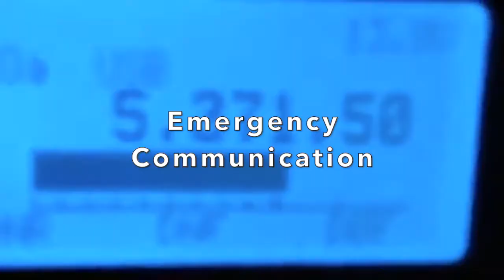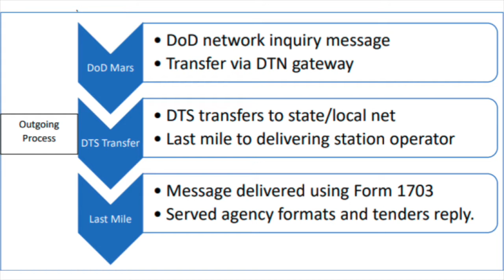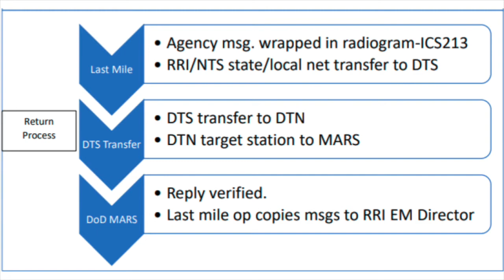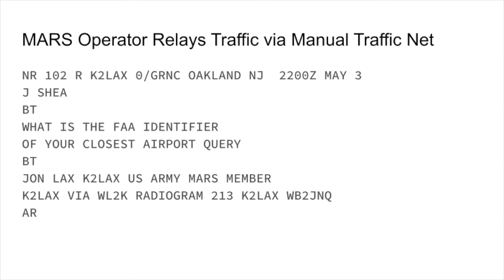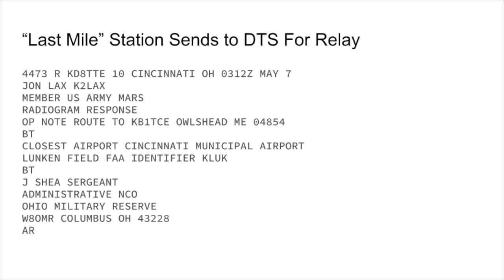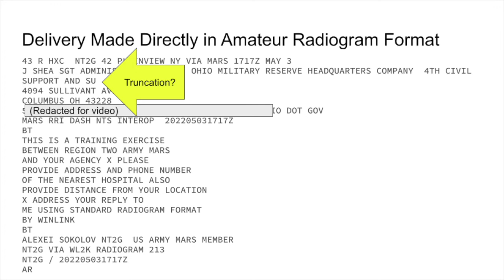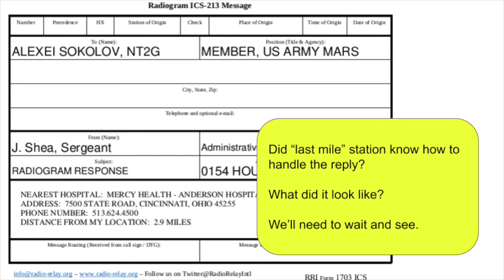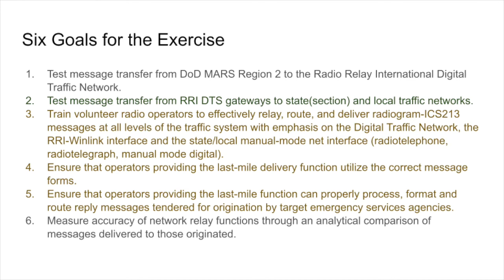Hotwash Radio Relay International / US Army MARS Region 2 Exercise 22-2 (Radio KD8TTE Episode 64)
Concurrent with DOD COMEX 22-2, Radio Relay International and US Army MARS Region 2 used the radio message relay system of amateur radio to gather information from agencies. Where main interoperability was focused on direct communication between services on 5 MHz as shown in Episode 61, this opened the door for working with agencies DOD cannot reach by direct radio contact.

The exercise focused on origination and delivery using the ICS Form 213 General Message format, as implemented in the RRI Form 1703 "Radiogram ICS 213." We consider how messages were relayed with one example on a voice circuit, how it was delivered, and how its reply was originated and relayed. We look at a second example where the operator didn't have all of the exercise information and how that fared just using regular daily NTS operation. We offer some observations from our perspective as players while we wait for exercise controllers and evaluators to compile their results.

Thanks to everyone who participated, including players, planners, controllers, and evaluators.

CONTENTS
00:00 Introduction
00:33 Exercise of Messaging Infrastructure
01:12 Participants and Parameters
02:05 Scenario
02:42 Structure
05:24 Observations from a Player
06:07 Example 1
06:31  Receiving a Message by Voice
08:00  Delivering the Message
09:26  Agency Responds
10:01  Originating the Radio Message
10:19 Example 2
10:38  Delivery via Email
12:02  Delivery in Amateur Radiogram Format
12:44  Handling Instructions?
13:10  Truncation of Addressee?
13:56  Players vs. Real-World
14:33  Reply from Agency
14:56  Handling Reply?
15:16 Observations
16:34 Assessing Against Goals
18:11 Parting Thoughts